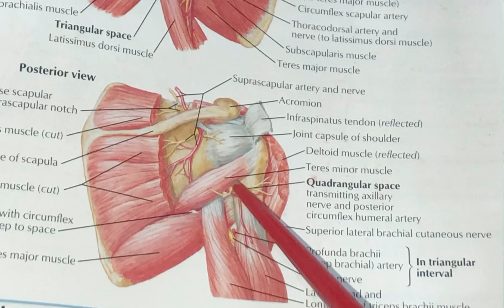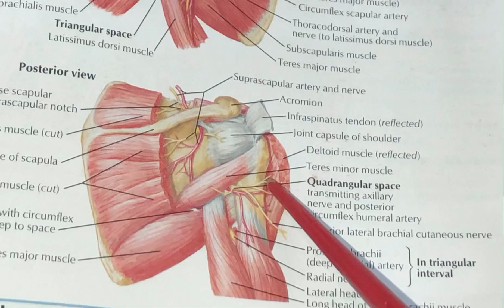Axillary Nerve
Branch of posterior cord exits through quardangular space between the back muscles and wind around surgical neck of humerus and supplies the Deltoid, Teres Minor and sensory supply to upper lateral cutaneous area of arm.